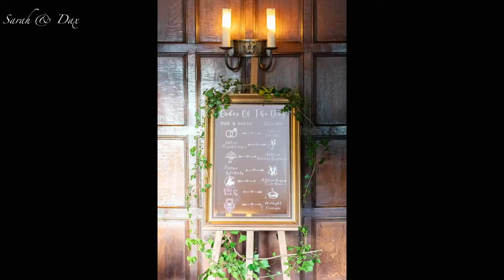The Manor House Castle Combe Wedding | Sarah + Dax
The Wedding Slideshow of Sarah and Dax at The Manor House in Castle Combe.

Photos were taken during ​the ceremony and reception at  The Manor House in Castle Combe.